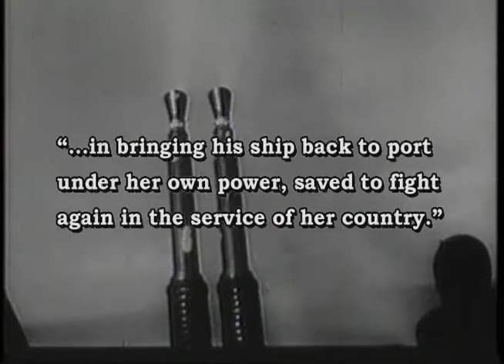Rear Admiral Herbert E. Schonland